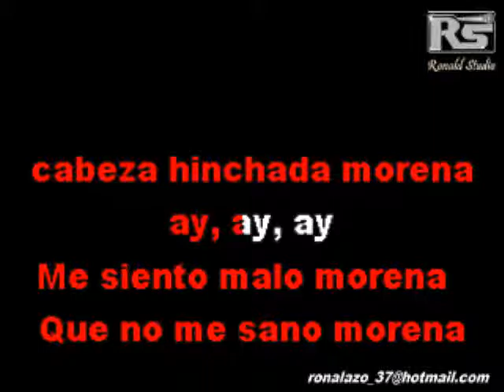Nelson De La Olla - Mi Limon - Karaoke Exclusivo